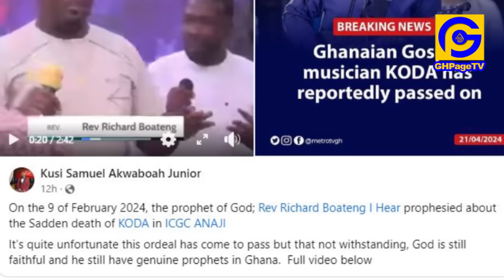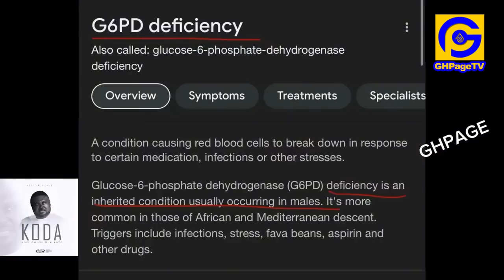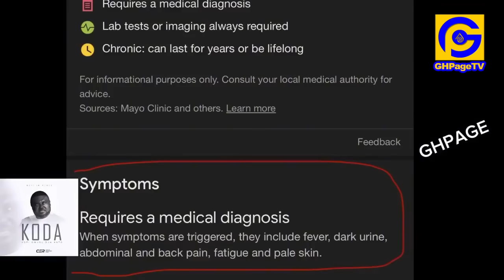Dito Dito Prophecy !! Wow Watch how A Ghanaian Prophet Prophesied about the Dɛαth of KODA